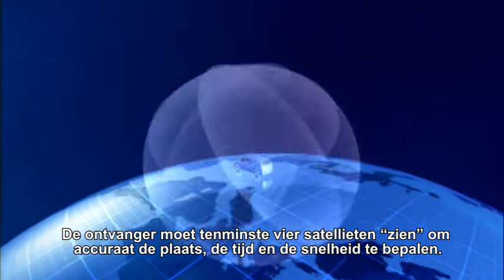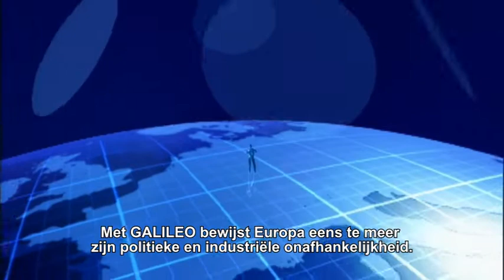Hoe werkt GPS? Wat doet Europa?